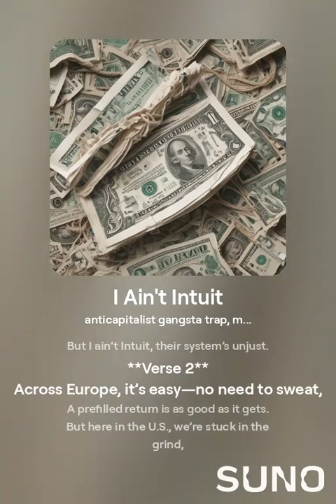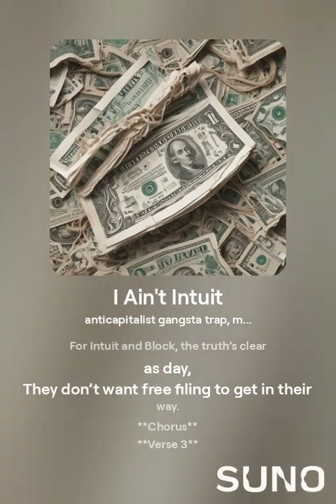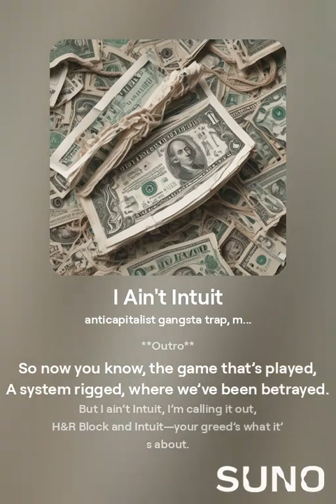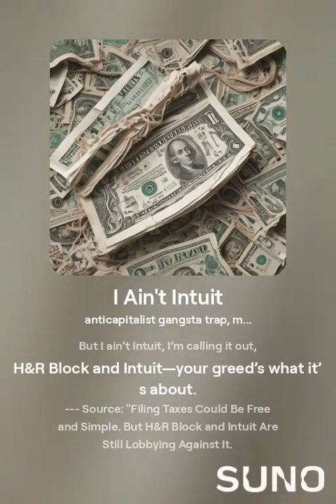I Ain't Intuit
- Kotoku Denjiro

anticapitalist gangsta trap,  minor key,  dynamic,  dramatic,  ominous,  industrial,  glitch

**Verse 1**
You sit down with ease, prefilled returns in hand,
No need for hours of numbers, it’s a simple demand.
The government knows what you’ve earned, every cent,
But H&R Block and Intuit don’t want that sent.
Millions spent lobbying, keeping things tight,
To make sure taxes don’t get done right.

**Pre-Chorus**
They fight for confusion, profits at the core,
Making sure you struggle while they profit more.
They push their agenda, year after year,
Keeping free, simple filing far from here.

**Chorus**
Filing taxes could be free, could be fast,
But H&R Block and Intuit want it to last.
They want your money, they want your trust,
But I ain’t Intuit, their system’s unjust.

**Verse 2**
Across Europe, it’s easy—no need to sweat,
A prefilled return is as good as it gets.
But here in the U.S., we’re stuck in the grind,
'Cause H&R Block and Intuit have profits in mind.
They peddle "Free File" as a great deal,
But it’s a trap that hides what’s real.

**Pre-Chorus**
They claim it’s free, but only a few,
Ever manage to break through.
Less than 2% use it, the system's a mess,
While they rake in millions, and you get less.

**Chorus**

**Bridge**
$2 million from Intuit, $3 million from Block,
They spent it all just to keep us in shock.
Backing a bill to block the IRS,
Keeping us trapped in this tax code mess.
Politicians bought, Roskam and Price,
Pocketing cash to keep things nice.
For Intuit and Block, the truth’s clear as day,
They don’t want free filing to get in their way.

**Chorus**

**Verse 3**
Elizabeth Warren stood up, tried to fight,
Her bill for free filing could’ve made things right.
But H&R Block and Intuit shut her down,
They wear the tax prep industry’s crown.
The IRS can’t advertise, zero in the bank,
And for that, these companies have them to thank.

**Pre-Chorus**
The "Free File Alliance" is just a disguise,
Leading you into paid options, selling lies.
They claim it’s your choice, but the truth is clear,
Their profits grow while taxpayers disappear.

**Chorus**

**Outro**
So now you know, the game that’s played,
A system rigged, where we’ve been betrayed.
But I ain’t Intuit, I’m calling it out,
H&R Block and Intuit—your greed’s what it’s about.

Source: "Filing Taxes Could Be Free and Simple. But H&R Block and Intuit Are Still Lobbying Against It.

The makers of TurboTax and other online systems spent millions lobbying last year, much of it directed toward a bill that would permanently bar the government from offering taxpayers prefilled filings."

by Jessica Huseman March 20, 2017, 1:22 p.m. EDT